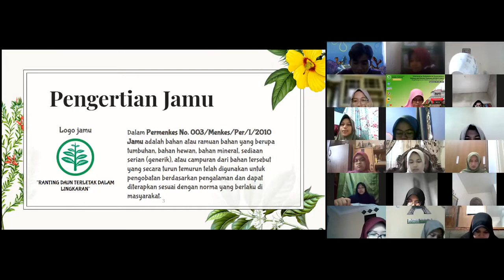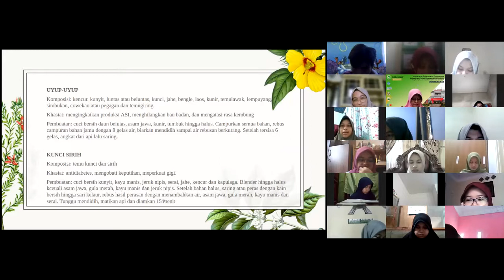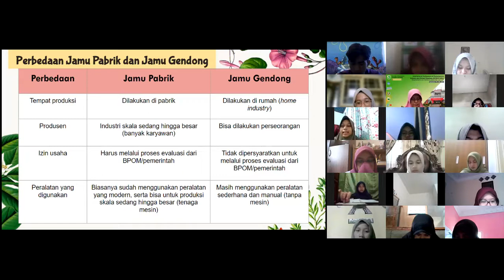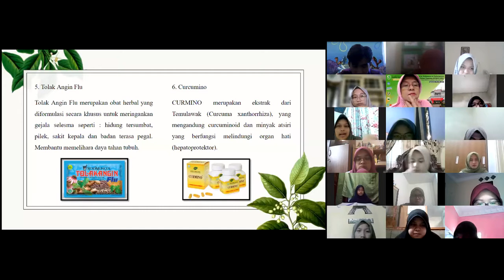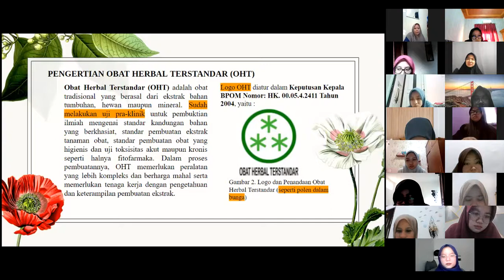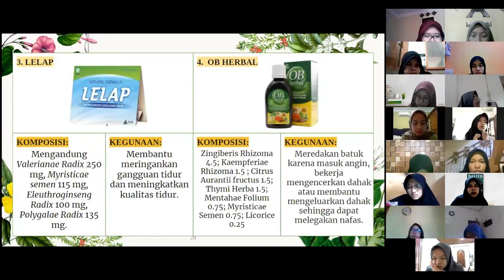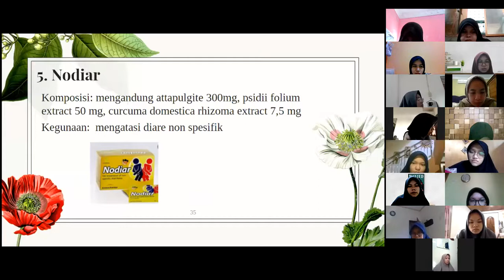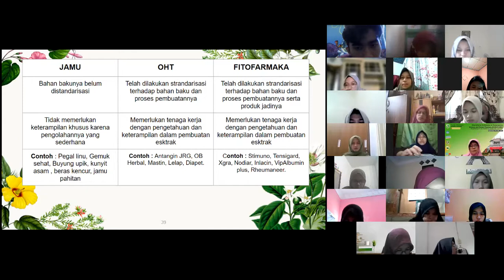OBAT KOMPLE-PERTEMUAN 4 - BU HANUM-PART 1